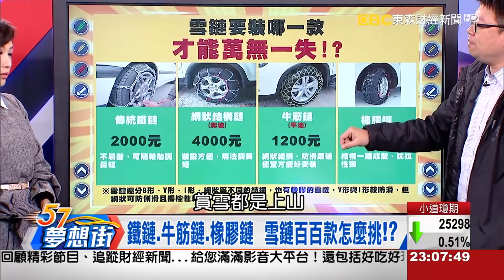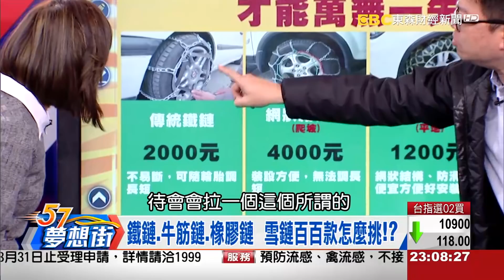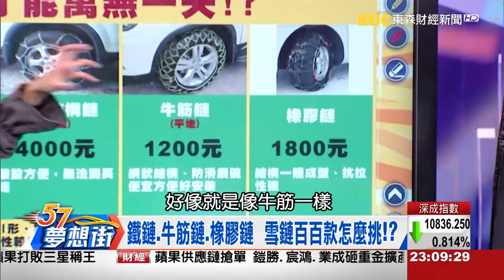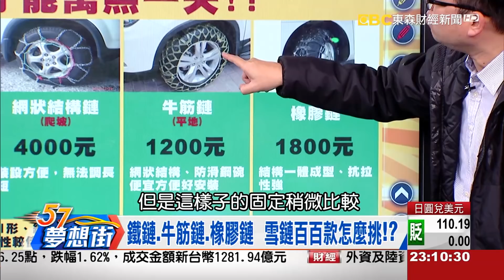雪鏈不靠譜？名車接連出狀況 專家破解《夢想街57號》2018.02.05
寒流強襲，全台賞雪勝地合歡山掀起追雪潮，一早大批車輛湧入合歡山，不僅造成台14甲線鳶峰至武嶺路段車陣綿延近10公里，路面也因結冰造成不少車輛打滑，甚至發生事故，讓不少愛車的網友直呼「好心疼啊！」。